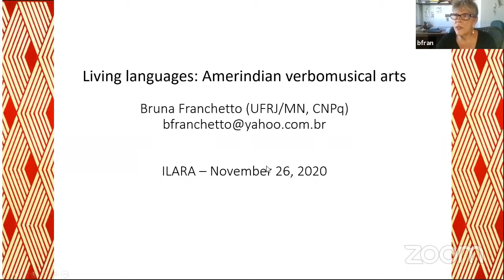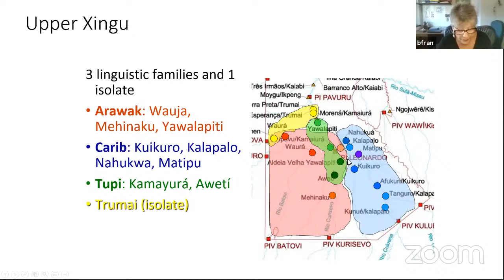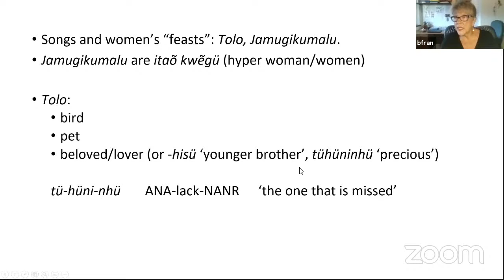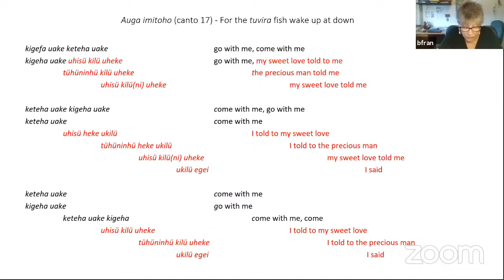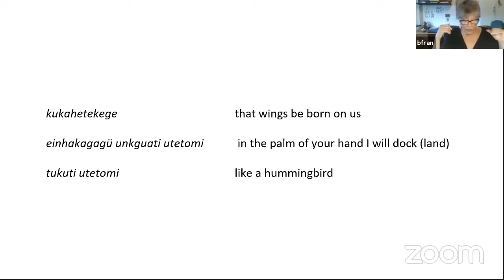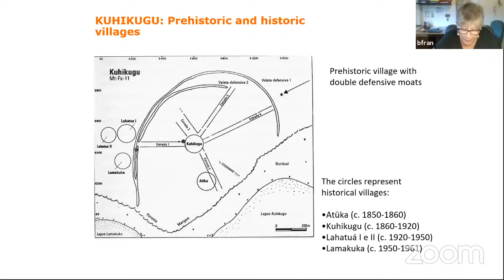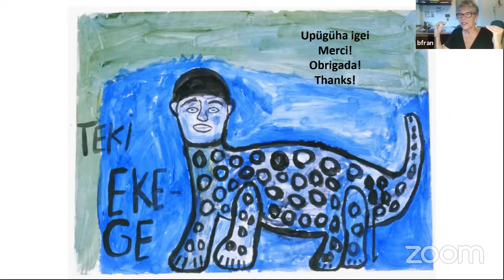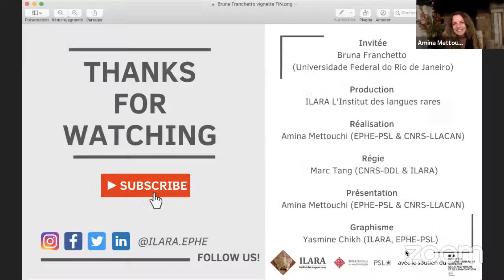Living languages: Amerindian verbomusical arts - Bruna Franchetto - Invitations | ILARA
Now is the time to discover the amazing verbomusical arts of the Kuikuro, an indigenous Amazonian people, with Bruna Franchetto. From the sung speech of ceremonial discourses and curing spells to the female songs that "translate" the male flutes whose view is forbidden to women,...

Il est temps maintenant de découvrir les extraordinaires arts verbomusicaux des Kuikuro, un peuple autochtone d'Amazonie, avec Bruna Franchetto. De l'oraison chantée des discours cérémoniels et des sorts de guérison, aux chants féminins qui "traduisent" les flûtes masculines, dont la vue est interdite aux femmes...

Note: Carlos Fausto is the author of all black & white photos in the presentation.

English/French description below (Description en français/anglais ci-dessous)

(English)
Bruna Franchetto is Full Professor in both the Department of Linguistics and the Department of Anthropology (National Museum) at the Federal University of Rio  de Janeiro (UFRJ), from which she received her PhD in Social Anthropology in 1986. Since 1977, her linguistic and ethnological research has focused on the description, documentation, and analysis of Kuikuro, one of the varieties of the Upper Xingu Carib Language, spoken in southern Amazonia, and on oral traditions and verbal arts.

She has organized an extensive documentary archive on Kuikuro housed at the DoBeS Program (Max Planck Institute for Psycholinguistics) and the Documentation of Indigenous Languages ​​and Cultures Archive (FUNAI / Museu do Índio / Rio de Janeiro). At the Museu do Índio, she has coordinated the ProDoclin (Program for the Documentation of Indigenous Languages) since 2009. Her publications on Kuikuro and the other varieties of the Upper Xingu Carib Language include articles and book chapters on phonology, morphology, syntax and verbal arts.

Her broader interests include: description, analysis and documentation of minority languages, especially Amerindian languages; translation; genesis and impact of writing and literacy in native languages; multilingualism; linguistic policies and ideologies; the relation between language and music in songs and chanted speech; verbal arts; language revitalization. She coordinates, with the anthropologist Carlos Fausto, the Project Documenta Kuikuro (DKK), in collaboration with the Kuikuro Indigenous Association (AIKAX) and the Collective of Kuikuro film-makers (CKC).

(français)
Bruna Franchetto est professeure au Département de linguistique et au Département d'anthropologie (Musée national) de l'Université fédérale de Rio de Janeiro (UFRJ), où elle a obtenu son doctorat en anthropologie sociale en 1986. Depuis 1977, sa recherche en linguistique et en ethnologie s'est concentrée sur la description, la documentation et l'analyse du Kuikuro, une variété caribe du Haut-Xingu, parlée dans le sud de l'Amazonie, ainsi que sur les traditions orales et les arts verbaux.

Elle a archivé une vaste documentation sur le Kuikuro, hébergée par le programme DoBeS (Max Planck Institute for Psycholinguistics) et à la Documentation of Indigenous Languages ​​and Cultures Archive (FUNAI / Museu do Índio / Rio de Janeiro). Au Museu do Índio, elle coordonne le ProDoclin (Programme de documentation des langues autochtones) depuis 2009. Ses publications sur le Kuikuro et les autres variétés caribes du Haut-Xingu comprennent des articles et des chapitres de livres sur la phonologie, la morphologie, la syntaxe et les arts verbaux.

Elle s'intéresse plus largement à la description, l'analyse et la documentation des langues minoritaires, en particulier les langues amérindiennes, ainsi qu'à la traduction, la genèse et l'impact de l'écriture et de l'alphabétisation sur les langues maternelles, le multilinguisme, les politiques et idéologies linguistiques, la relation entre langue et musique dans les chansons et la parole chantée, les arts verbaux, la revitalisation linguistique. Elle coordonne, avec l'anthropologue Carlos Fausto, le Projet Documenta Kuikuro (DKK), en collaboration avec l'Association autochtone des Kuikuro (AIKAX) et le Collectif des cinéastes de Kuikuro (CKC).